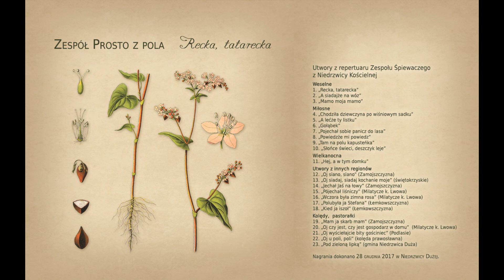"A lećże ty listku"